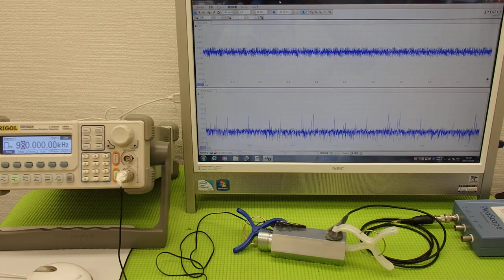音圧測定装置：超音波テスターを利用した実験動画 ultrasonic-labo